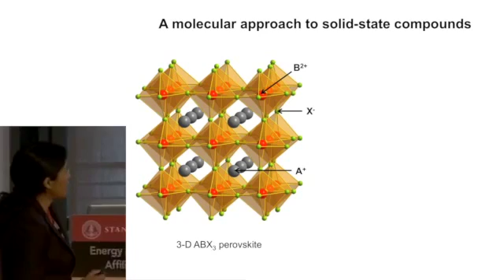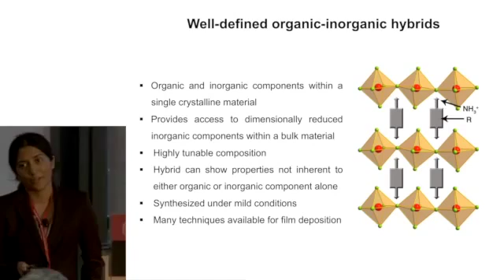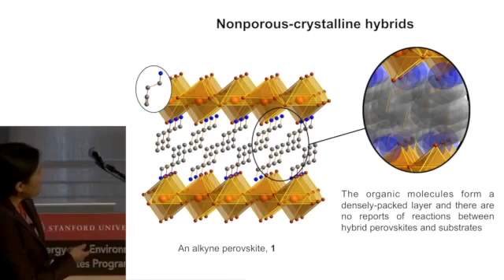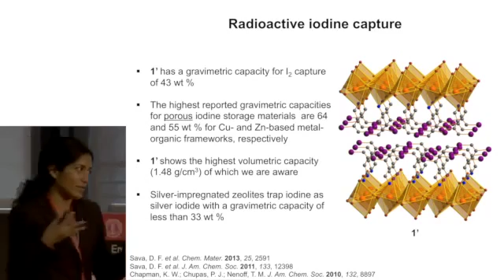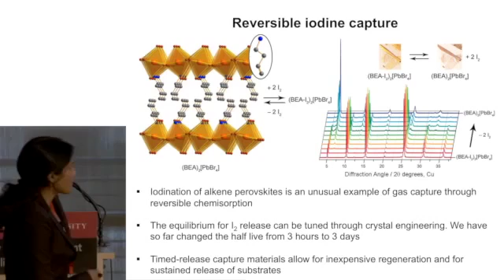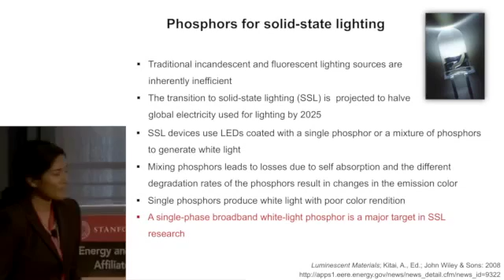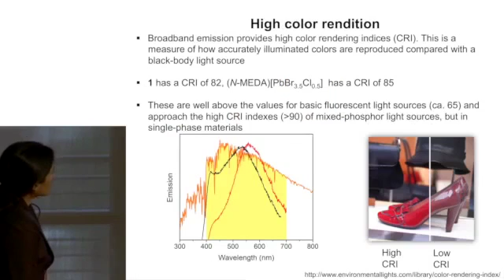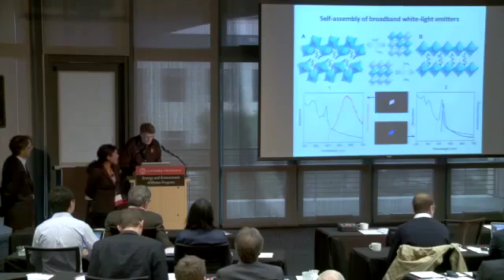Hemamala Karunadasa Molecules in materials Functional layered hybrids